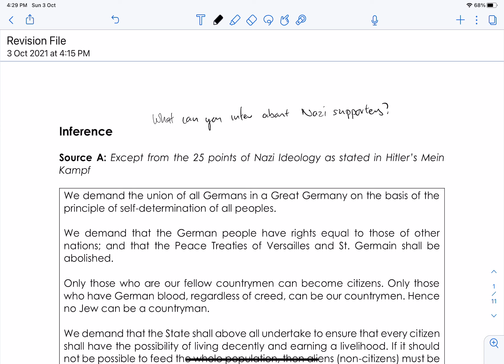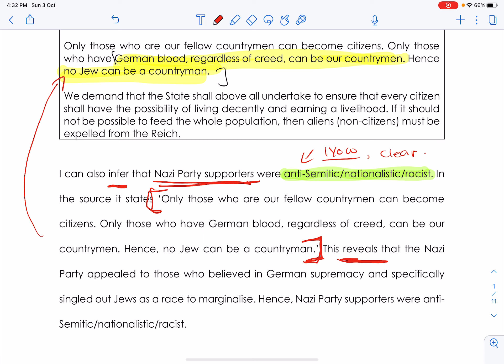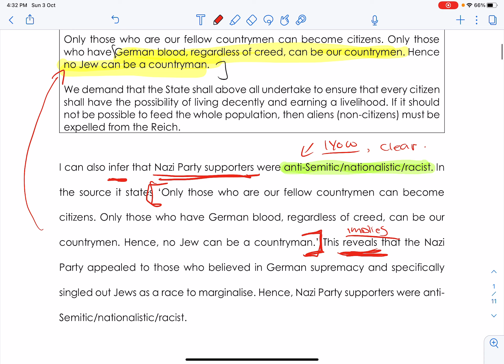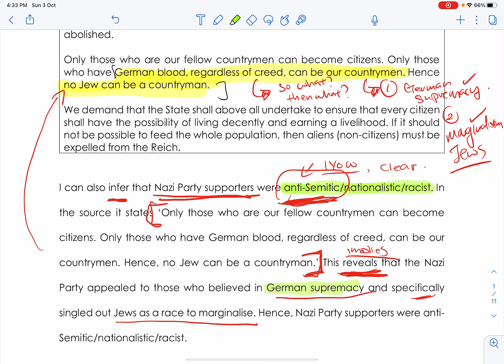Inference Example Sec 3 History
This is an example of how to do a proper inference in Sec 3 History for your Source Based Case Study